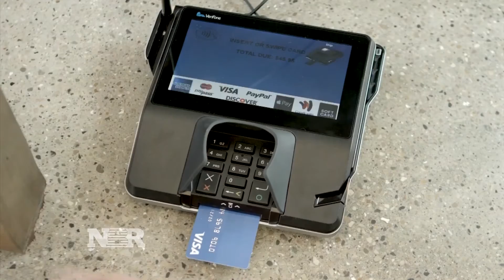Strong payment volume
CNBC's Mary Thompson reports on the one key takeaway from Visa's latest quarterly results.